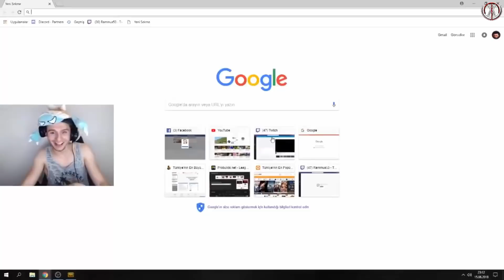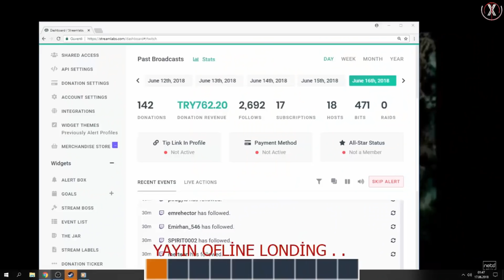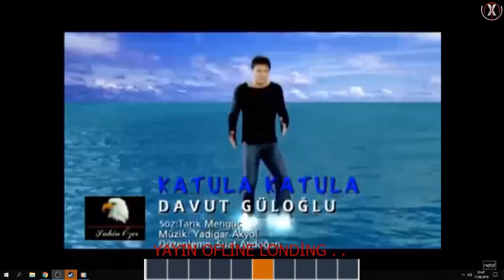Ortaya Karışık #7 Twitch Banım Açıldı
DOSTLARIM SİZE SÖYLEDİM GİBİ PERŞEMBE - PAZAR YENİ VİDEO SİZLERLEYİM KENDİNİZE İYİ BAKIN CANSINIZ